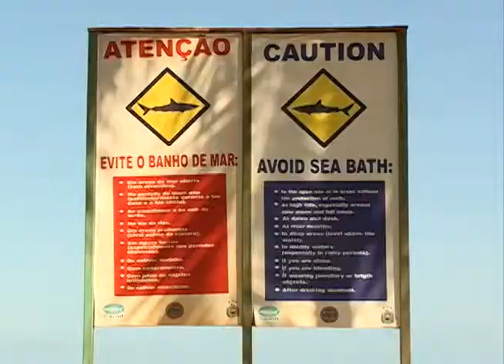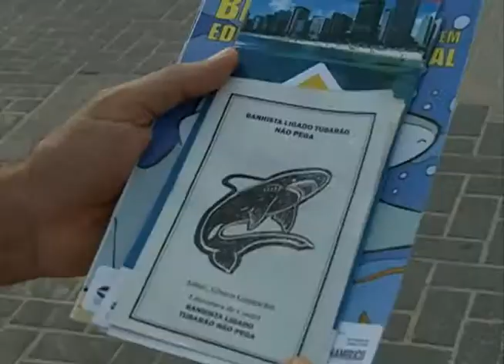VT TUBARAO ALERTA